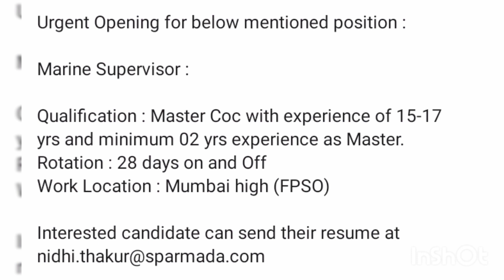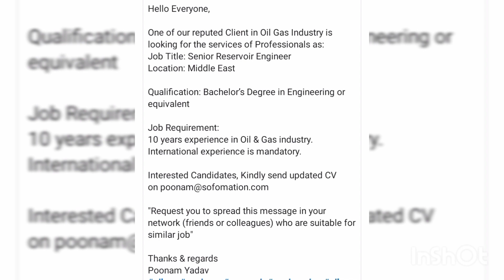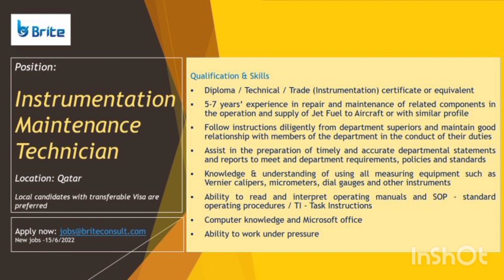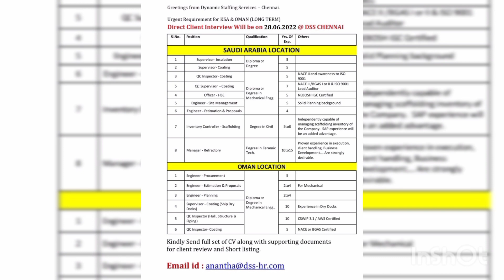Job vacancy | Central Govt JOB | Long term| Mechanical Engineering | gulf JOB | 18 -6-2022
this video tells about current interview details in June 2022 ...